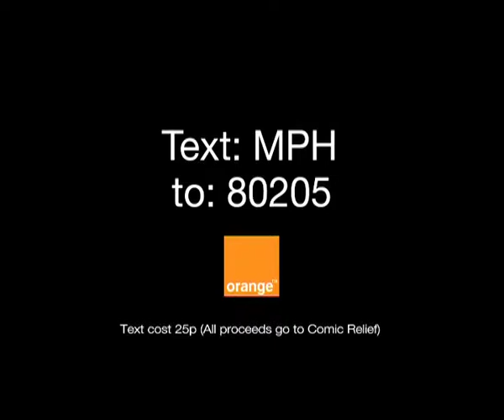ORANGE Ewan McGregor Digi